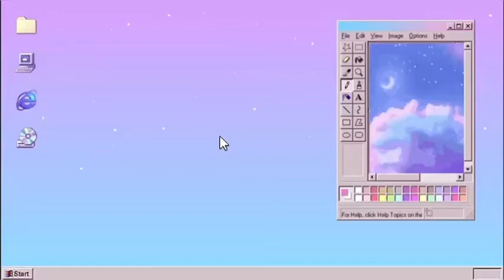CABELLO COBRIZO 👩‍🦰 | ACLARO MIS RAICES SIN DECOLORAR👌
Hola🙋‍♀️
En este video les enseño como me aclaro mis raíces en tono cobrizo sin decolorar

FB: ideas con maria jose